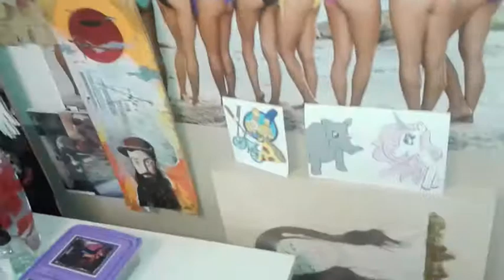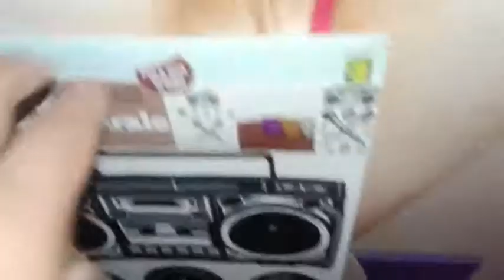Hi!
Ad free because i used my own images and music within programs!